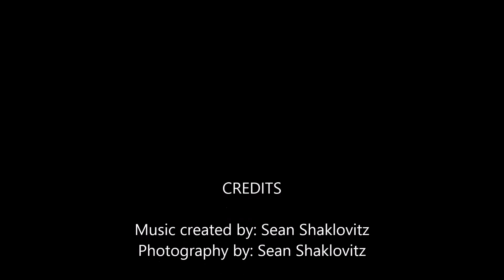Cool Lightning Pics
I pulled a few snapshots from a video I took of a thunderstorm approaching Southeast Texas. I think the pictures are pretty cool even though the quality is not the highest.